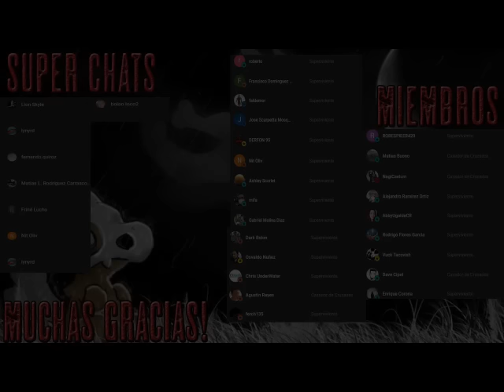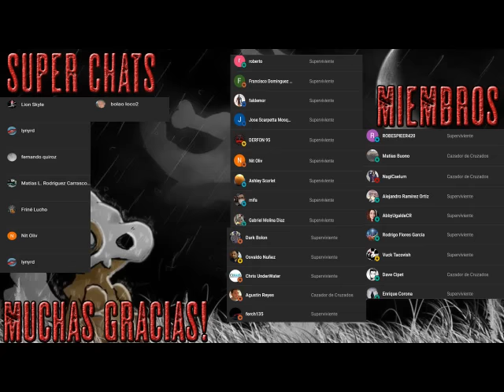Apocalipsis Z El principio del fin - AudioLibro Dramatiado - Parte 1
En algún lugar del Cáucaso un grupo de rebeldes asalta unas instalaciones militares y de forma accidental libera una enfermedad que se propaga sin freno por todo el planeta. Los infectados por el virus mueren, pero solo en apariencia, ya que a las pocas horas vuelven a la vida y se abalanzan contra las personas libres de contagio movidos por una agresividad desconocida y sin límites. El protagonista, un joven abogado que vive en una pequeña ciudad, observa estupefacto el goteo de noticias hasta que esa misteriosa plaga llega hasta su puerta. A partir de ese momento su único objetivo será tratar de sobrevivir, cruzando el territorio que antes conocía como Galicia, pero que ahora se ha transformado en el infierno en la tierra.